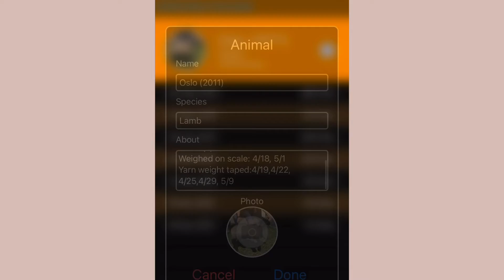Week π with Olso and Paris! What our third week looked like.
Week three was tons of fun. More playing, more minerals, and more BAAA’s! They have made great progress working- I’m so proud and surprised. Leaving each other is still not their favorite, but I’m glad to see that they trust me too. They really seem to love me so much that it seems like more than three weeks.

Be sure to keep up in their progress in the updates packet here as well

Oslo and Paris are my 4-H market project animals this year. Oslo will be up for grabs at the 2021 Niagara County 4-H Livestock Auction, as well as many other 4-Her owned, shown and raised meat goats, steers, hogs, chickens, lambs, and rabbits. Lots of love, learning, and laughter goes into the time and effort spent by local 4-Hers raising their animals. This auction is a unique way to fill and learn about what’s in your family’s plates and freezers, and supports all the dreams and goals of 4-Hers and the wondrous opportunities 4-H has to offer for them like InvisChangeMakers. So please, join us(we don’t bite!), and come to the NiagaraCountyFair August 6th- registration opens at 5pm.

Please feel free to give me feedback on the video or anything I’ve written or shared with you- I’m too busy with my animals to be super tech savvy ( I’m not your typical teen…) so some of the features and techniques on YouTube, Google Docs and my editing app, Splice, that I may have tried to tap into might not work the way I was hoping. I’m still learning by doing so there may be some moments where my videos could have looked more professional, but that’s okay, I’m still working To Make The Best Better.  Constructive Criticism is one of my favorite parts of some of the 4-H programs and competitions I take part in!!!